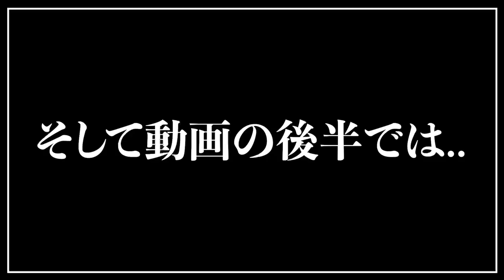経営者のお財布事情全て暴きます！お金の使い方や年収全てチェック！冷や汗が止まらない？！給料も発表！